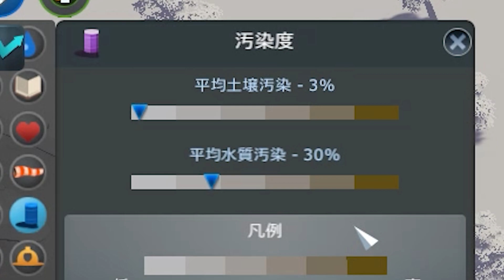【Cities: Skylines】実況 番外編 建物を全部重ねて超効率的な街を作ったら悲惨な事になった【シティーズスカイライン】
全部の建物を重ねて建てれば、外出しなくていいしメッチャ効率的なんじゃね？

デスクトップ(ミドルタワー型)PC
CPU     : Intel Core i9-9900KF
メモリ  : 32GB
内蔵HDD : 3TB
内蔵SSD : 500GB
グラボ  : RTX2080SUPER
OS      : Windows10

00:00 まずは家を重ねよう
03:44 そうか汚染か
07:30 まさにエデン
12:21 アミューズメントマシマシ
17:03 分かっていた弱点